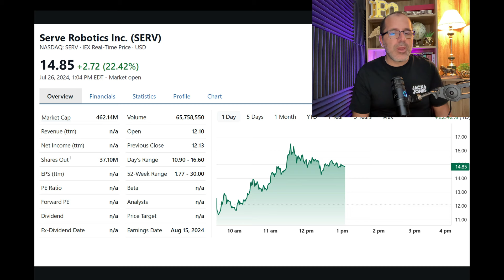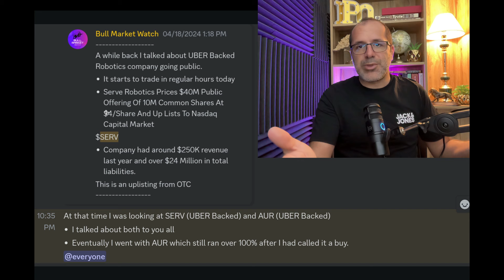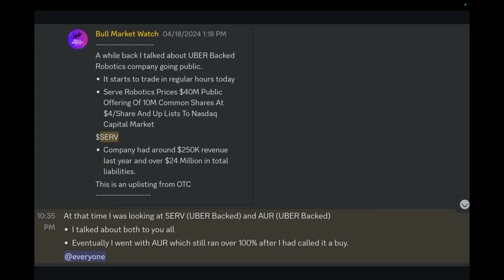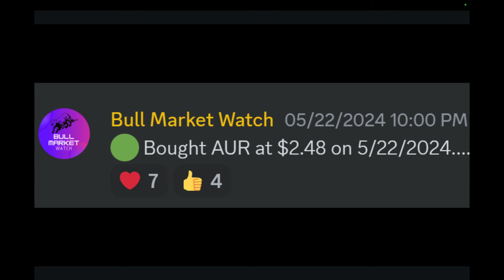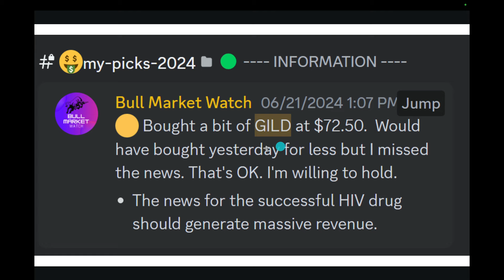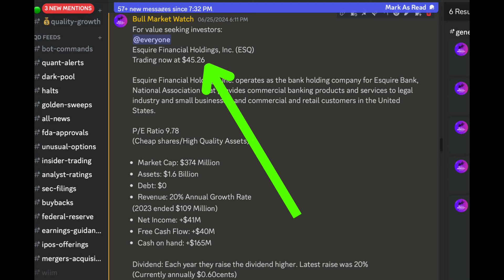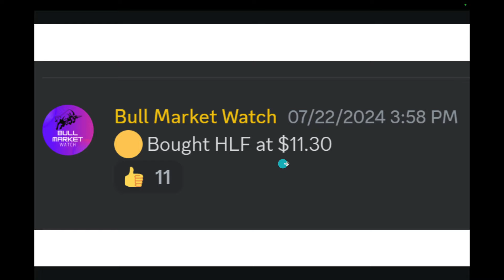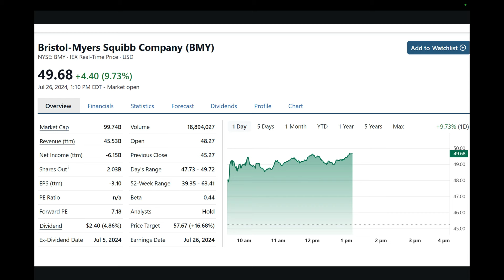The Next Serve Robotics Stock | Backed By UBER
Serve Robotics Inc. (SERV)
Aurora Innovation, Inc. (AUR)
Gilead Sciences, Inc. (GILD)
Bristol-Myers Squibb Company (BMY)
Esquire Financial Holdings, Inc. (ESQ)
Frontier Group Holdings, Inc. (ULCC)
🟢I'm Very Bullish On This Stock | Huge Upside Ahead | Key Reasons Why Ferroglobe PLC (GSM) Is A Buy
🟢BIG FDA Decision Coming For An Under $10 Stock That Can Explode! & Intuitive Machines LUNR Update